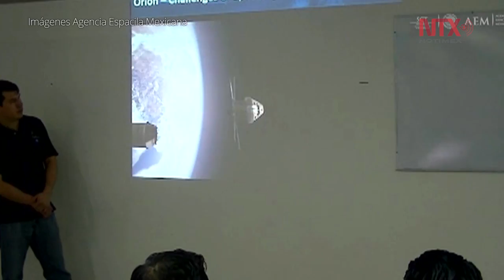México se prepara para Congreso Internacional de Astronáutica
La ciudad de Guadalajara en Jalisco, será la sede de este evento que contará con la participación de diferentes países en temas referentes a la comunidad espacial